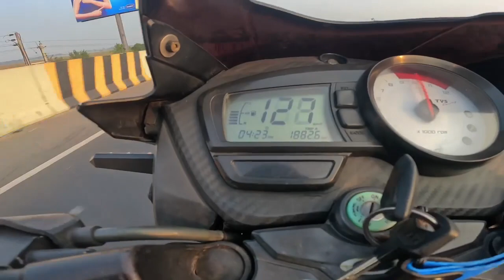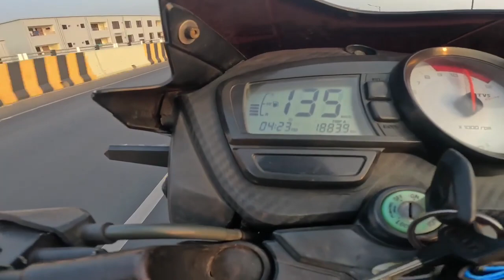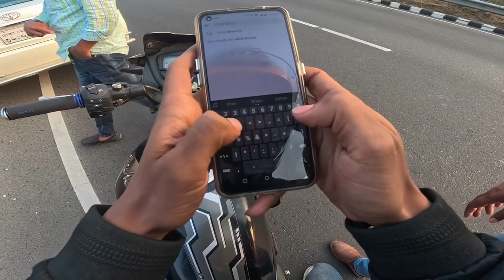টপ স্পীড দেখতে গিয়ে এক্*ডেন্ট . moto vlog.bike ride in vagga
টপ স্পীড দেখতে গিয়ে accident. moto vlog.bike ride in vagga

mahadi hasan akashcrazy rider in dhakacrazy rider new videoCrazy ridermaccmix motovlogmotovlog komikmotovloggerMotovlogbike review in banglabangladeshbike price in bangladeshBd bike riders fahim new vlogrs fahim motovlogrs fahim chowdhuryRs fahim chowdhury moto vlogbike accidentsuper bikektmchocolate bikerChoklet bikerrs fahim chowdhury bike stuntrs fahim chowdhury songrs fahim chowdhury vlog